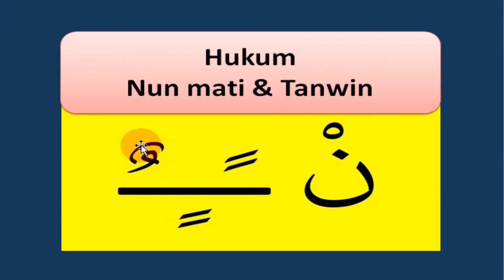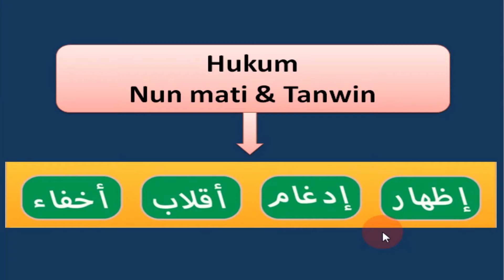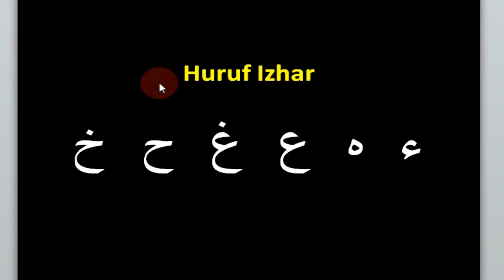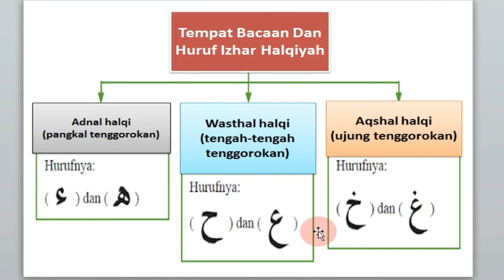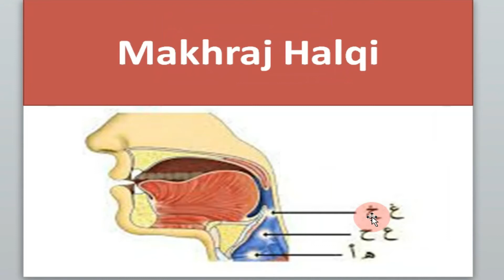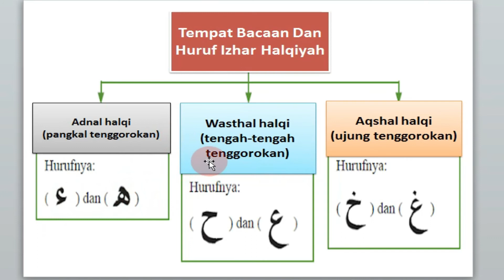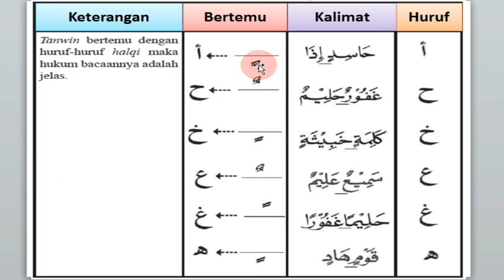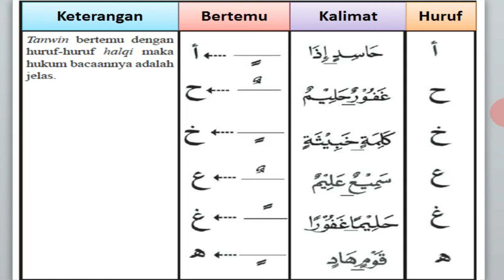IZHAR ~ hukum nun mati dan tanwin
dalam video ini akan membahas bacaan Izhar halqi yang termasuk hukum nun mati dan tanwin.